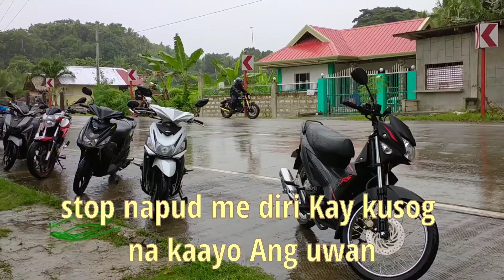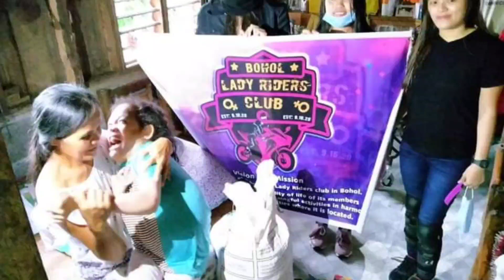FIRST CHARITY RIDE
rain or shine. grabe  itong first charity ride namin.
Thank you so much kay safe ming tanan. bisan ug laen ang panahon.